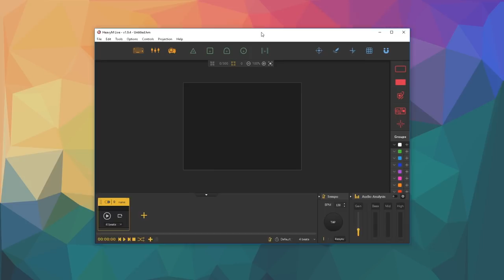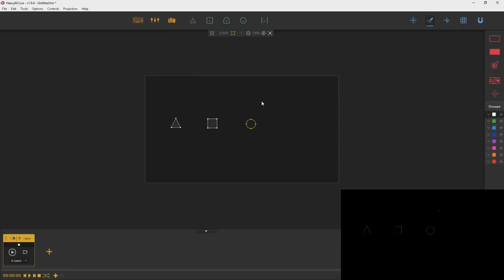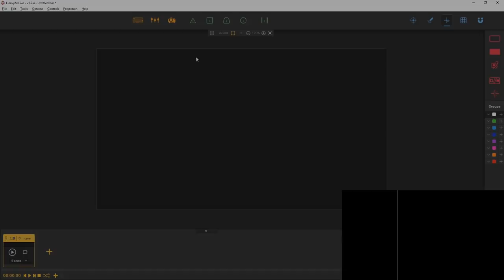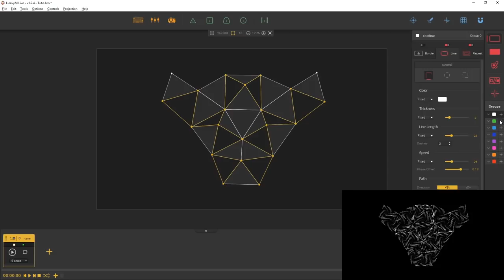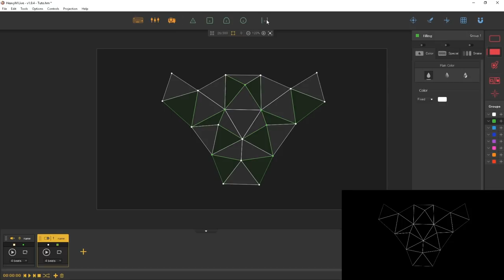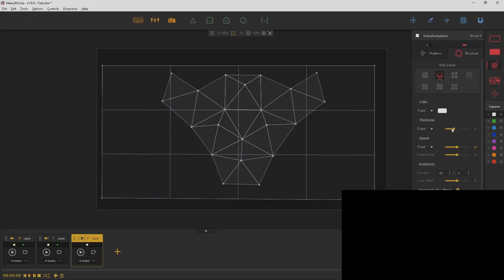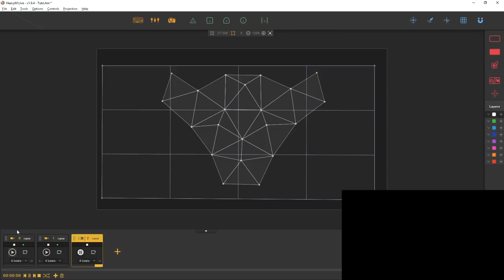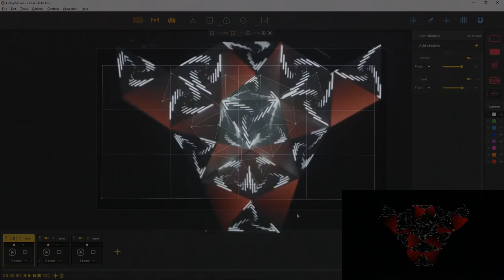[HeavyM 1.10 Tutorial] - How to get started - Projection mapping tutorial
Warning: this is an HeavyM 1.10 tutorial. For updated tutorials on the latest HeavyM versions, please check out

00:00 Intro
00:34 Interface overview
01:46 Opening the projection
02:20 Drawing faces & using the creative tools
03:21 Mapping a structure
03:50 Adding visual effects
05:26 Creating groups of shapes
06:45 Adding sequences
07:02 Projecting multimedia sources in player shapes
07:50 Combining external content & built-in effects
08:43 Output effects: Transitions & Post Shaders

HeavyM is the simplest video mapping software with a huge library of effects, available for Windows and MacOS! Immerse your event in an amazing visual atmosphere.